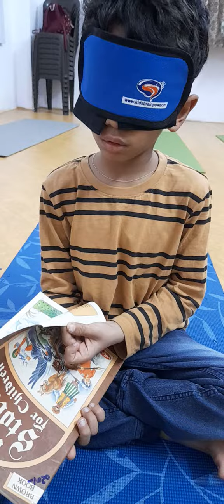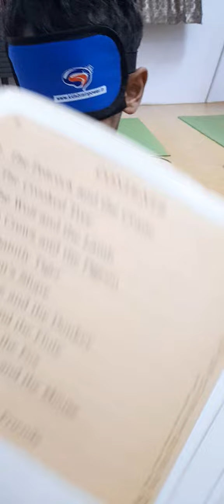PARAM PRATIKBHAI PATADIYA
BLIND FOLD WITH BOOK FILLIPING